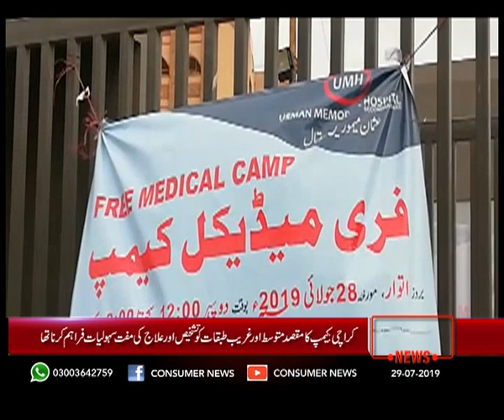Usman Memorial Hospital organizes Free Medical Camp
Over 300 patients were provided medicines and investigations free of charge with dignity. Chairman DMC Central Rehan Hashmi also visited the camp. Report by Akhtar